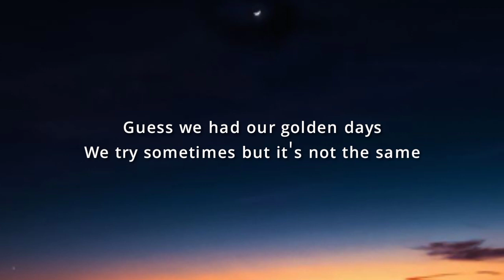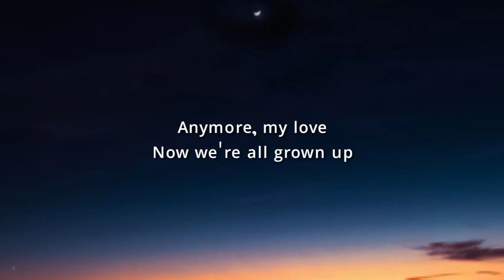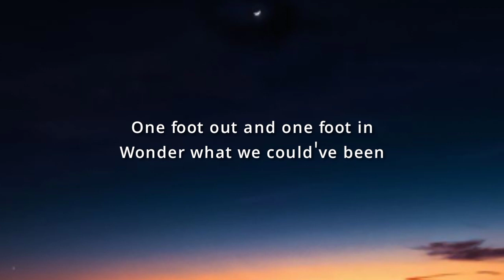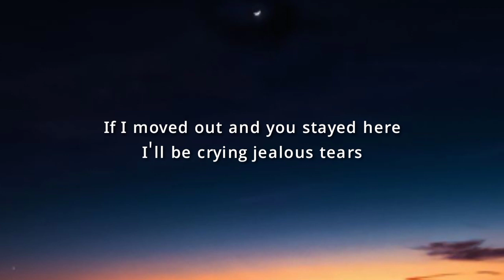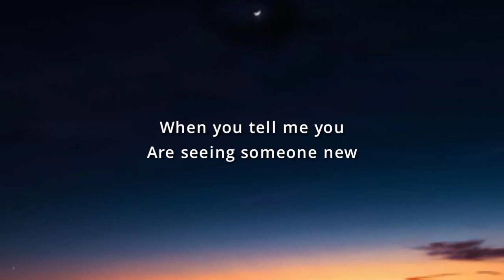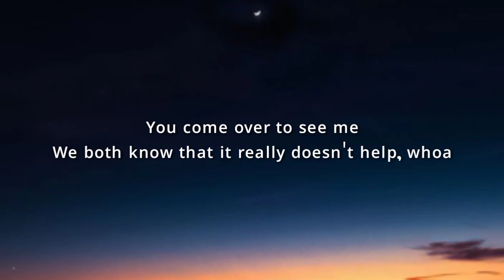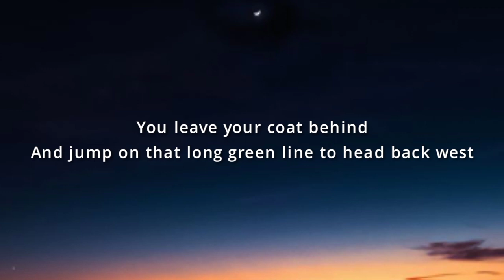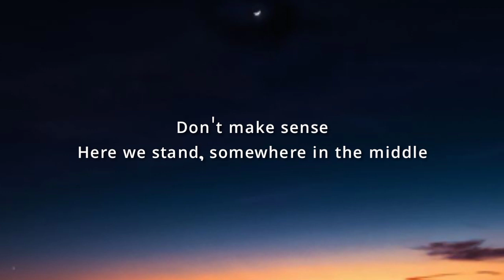James Smith - District Line (Lyrics)